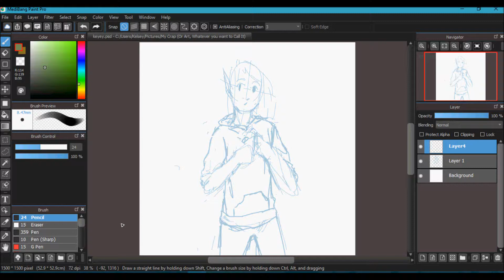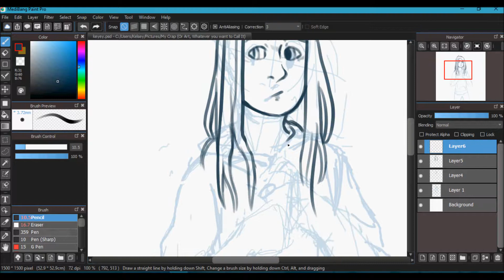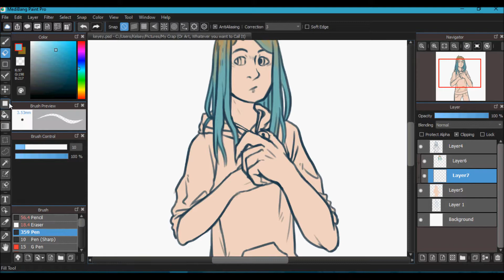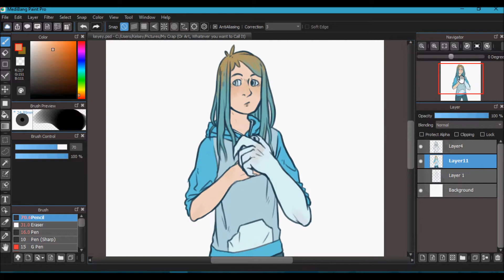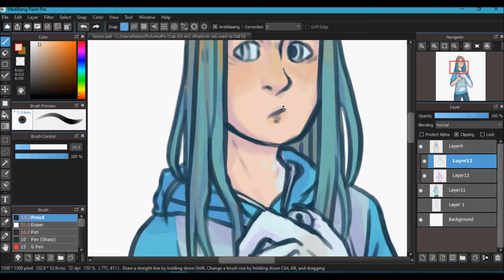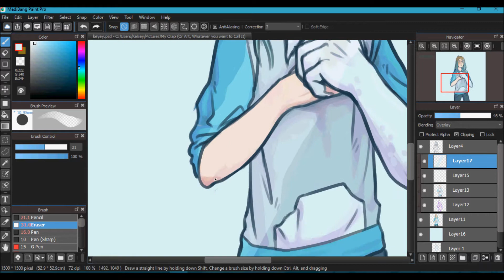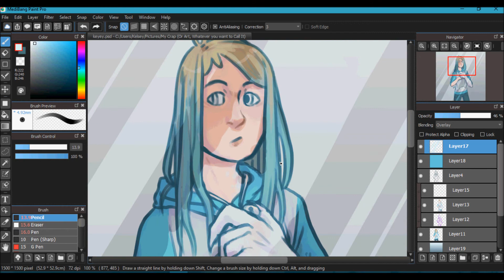Mismatch- Speedpaint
i had to redo so many parts of the face so many times lmao

Programs Used:
Medibang Paint Pro
Hypercam 2